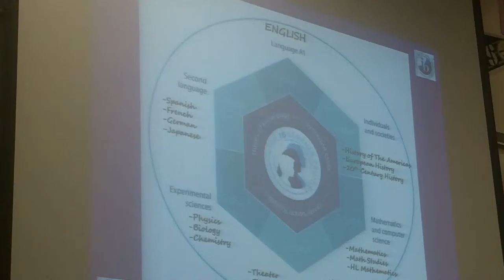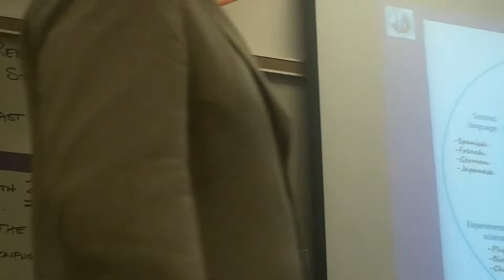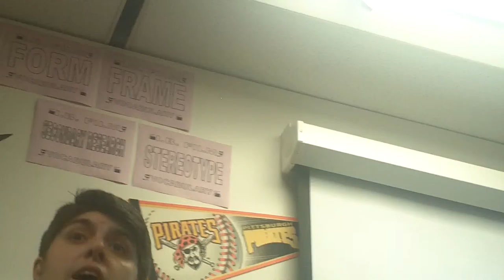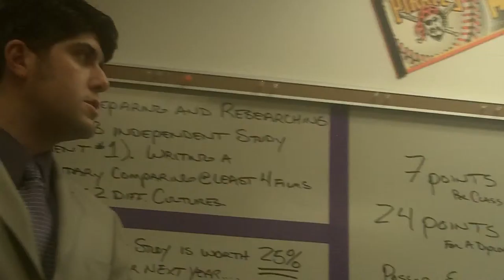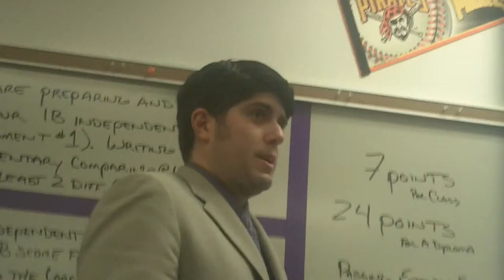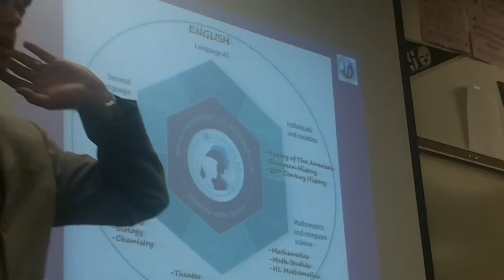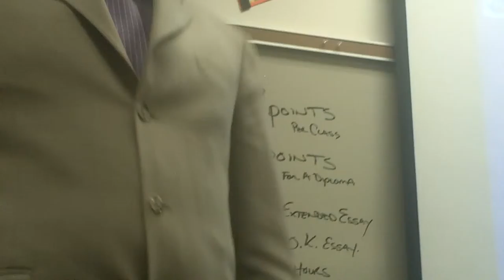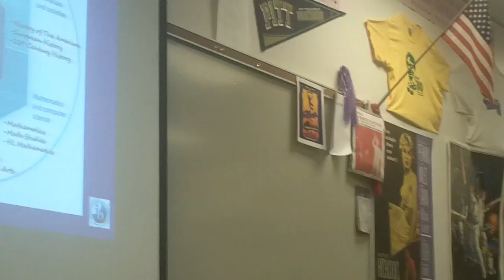IB_Learner_p2.MOV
From the Parent Institute, April 2012, at Obama Academy, a school with grades 6 to 12 within Pittsburgh Public Schools.